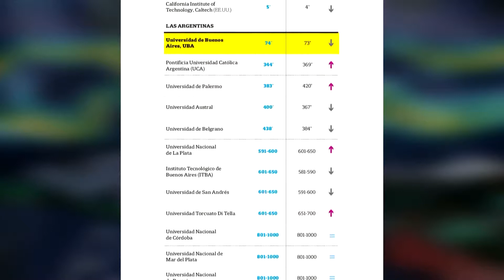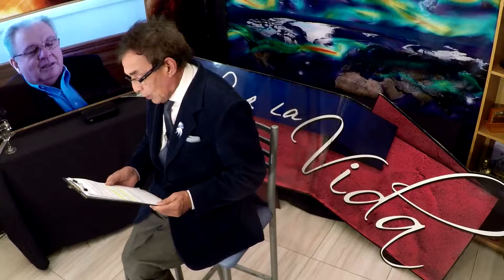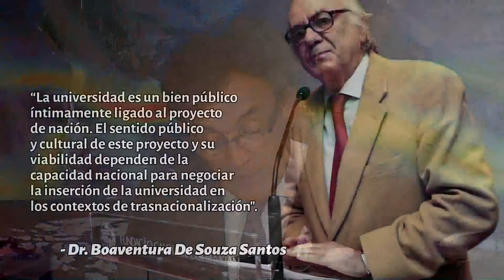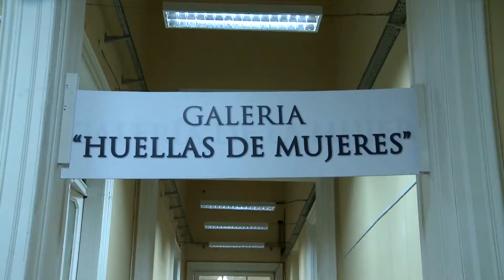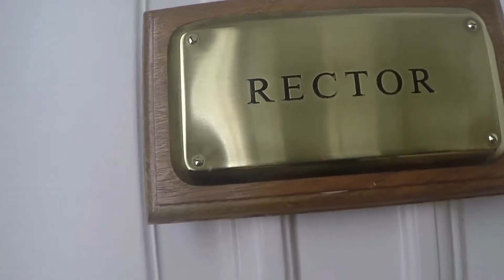Por La Vida 240619 Bloque1. Entrevista al Dr. Alberto Barbieri, Rector de la UBA.